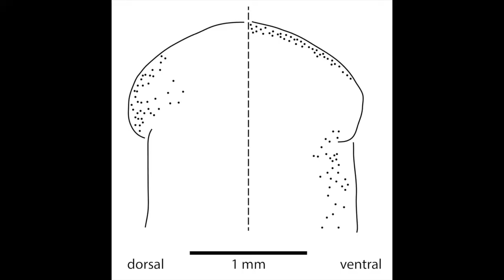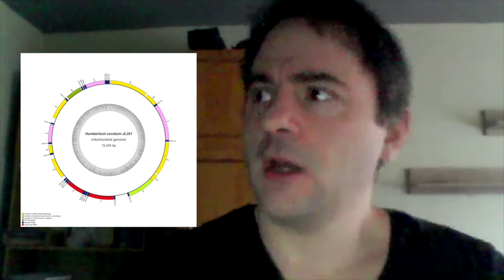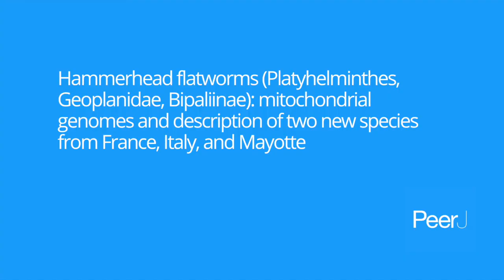Hammerhead flatworms: mitochondrial genomes and description of two new species